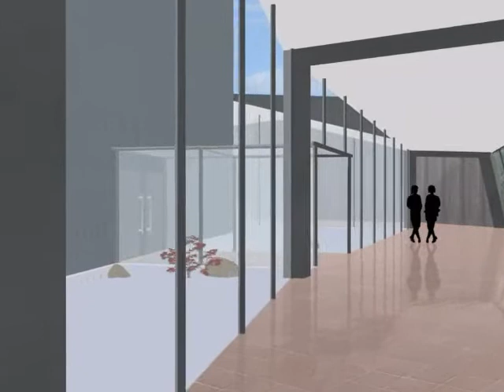Kammerkoncertsal ved Utterslev mose - Chamber music concert hall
Architectural Engineering projekt. 4 Semester By-og Byg AE DTU BYG Juni 2005
Formgivet, designet, modeleret og renderet af:
Félix Meeske, Anne Sofie Overgaard, Brian Hurup-Felby, Ulla Frederiksen.
Lyd índenfra koncertsal simuleret i Odeon.